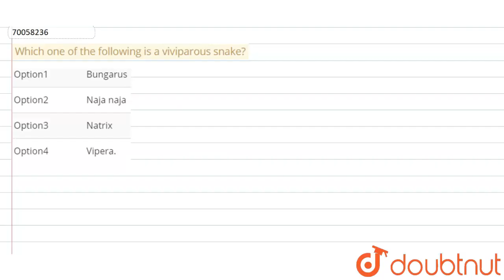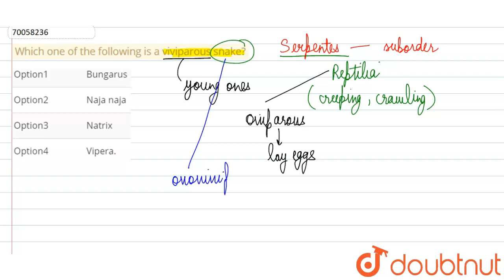Which one of the following is a viviparous snake?